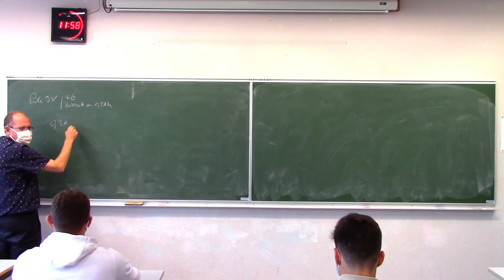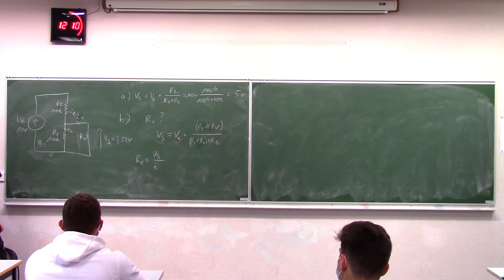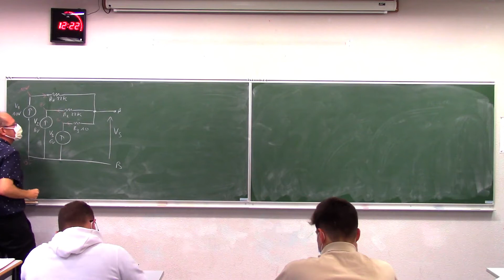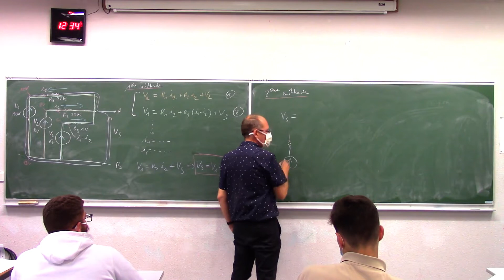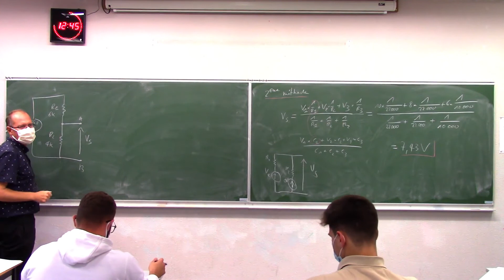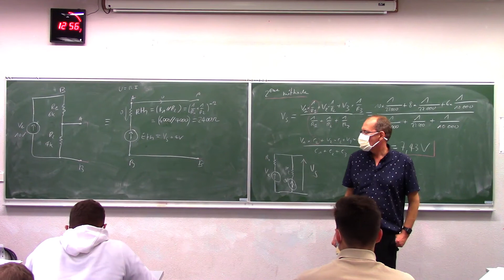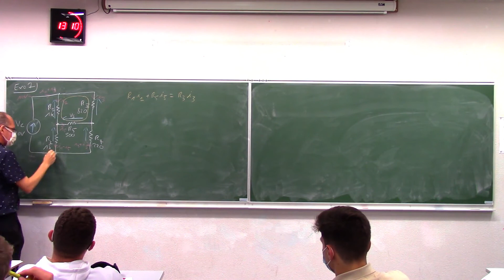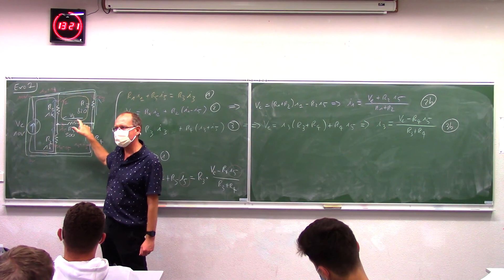TD d'électricité n°4 : Prix kWh pile, analyse/conception, formule de Millman, théorème de Thévenin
Prix du kWh dans une pile 9V, analyse ou conception : des outils et des approches différentes, formule de Millman, théorème de Thévenin, Pont de Wheatstone par la méthode générale d'analyse des circuits.